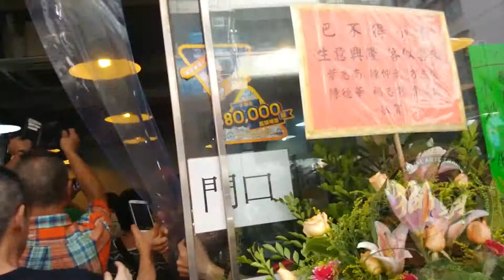巴不得小廚開張大吉，客似雲來，財源滾滾